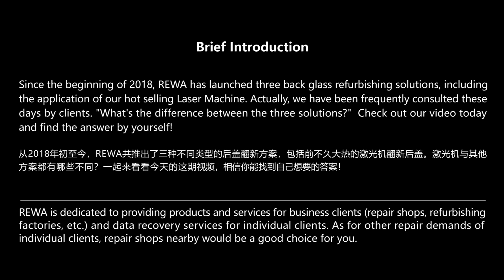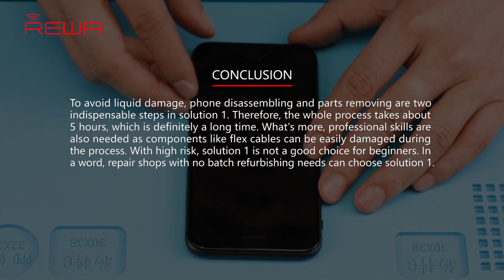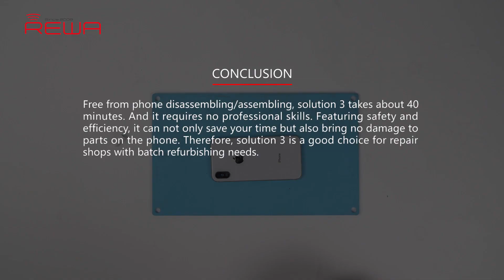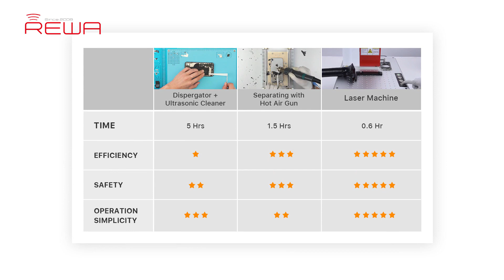Higher Efficient Back Glass Refurbishment - REWA SELECTED Laser Machine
Click "show more" to roll out video description and check the link of laser machine in the video.

Since the beginning of 2018, REWA has launched three back glass refurbishing solutions, including the
application of our hot selling Laser Machine. Actually, we have been frequently consulted these days by clients. What’s the difference between the three solutions?” Well, check our video today and you will find the answer!

For quick ordering, please click the link here: shop.rewa.tech